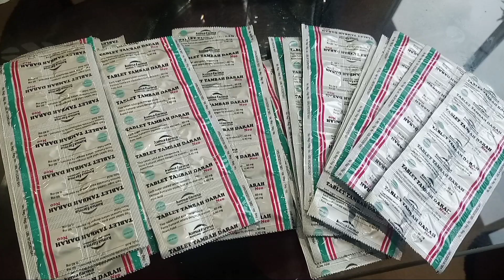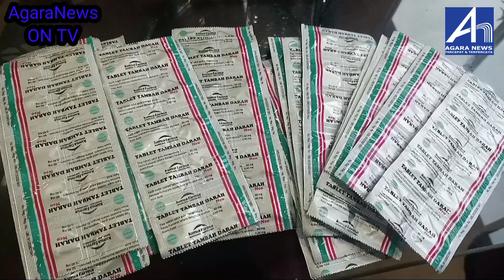SMKN 1 Kutacane Bagikan Tablet Tambah Darah (TTD) Kepada 500 Siswinya